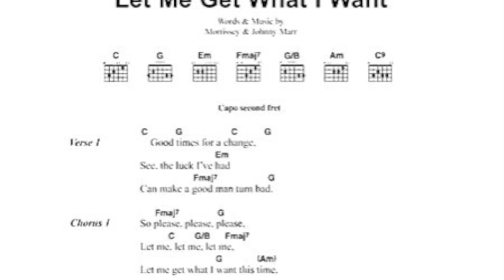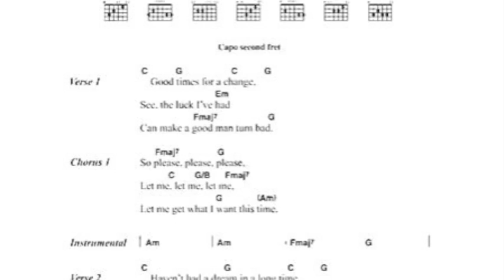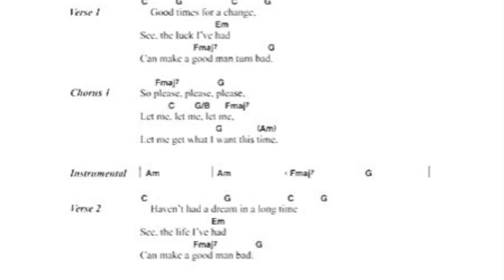Young Statues- Please, Please, Please, Let Me Get What I Want (Smiths Cover)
A cover of a Smiths song, recorded by Carmen in his bedroom